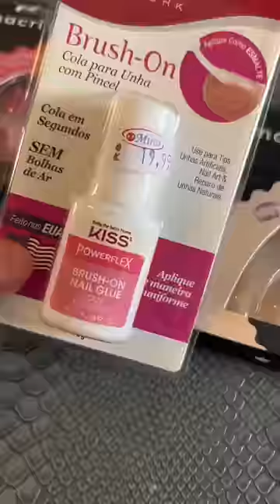EU NÃO SEI COMO SOBREVIVI A ESSE DIA